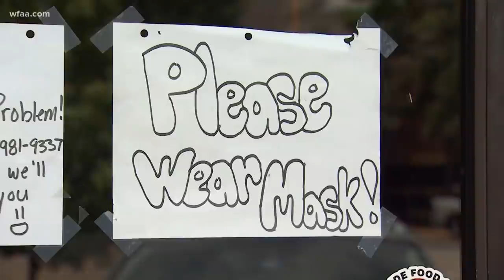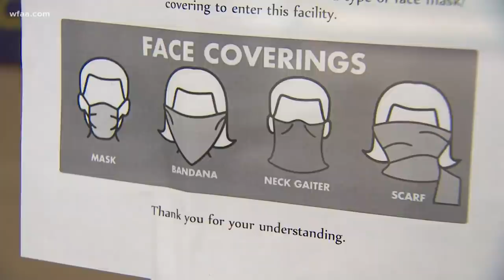Customer swears at convenience store clerk over face mask policy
It's unlikely the employees at a 7-Eleven in Fort Worth or a Fiesta grocery store in Dallas or an eyeglass outlet in Cedar Hill expected to be on the front lines of enforcing local health ordinances during a global pandemic.

But they’re “kind of like the mask police,” said Texas Retailers Association spokesman Gary Huddleston.

In several Texas counties, local ordinances are now requiring businesses to enact and enforce a policy requiring their customers to wear masks inside an establishment.